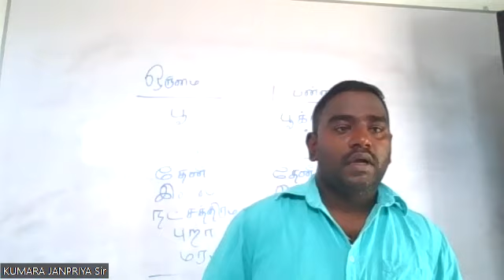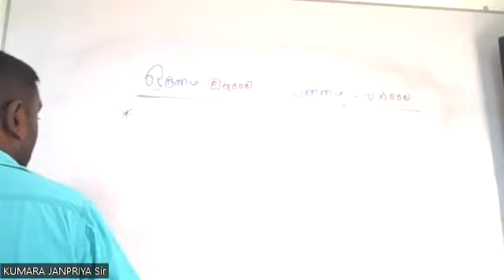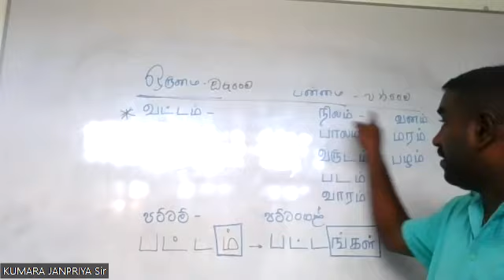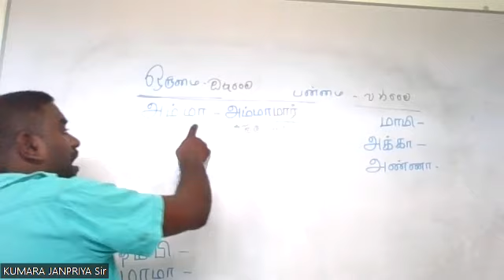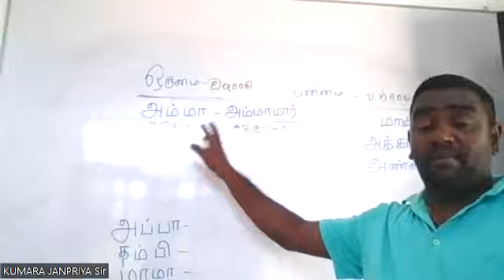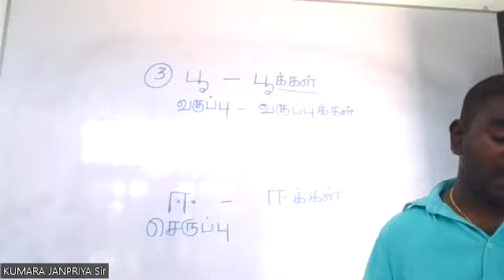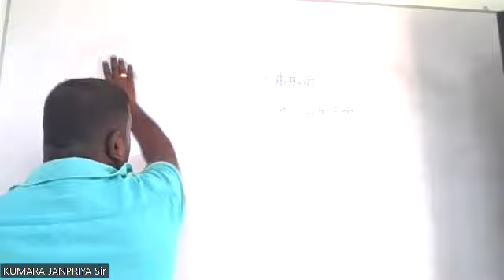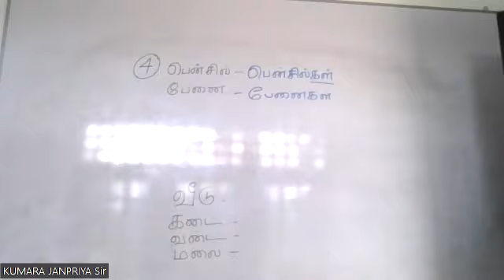GRADE 6 TAMIL 2023.04.27